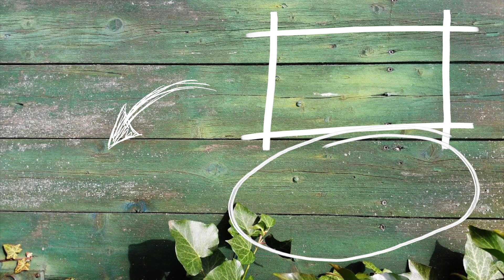【自然養鶏】竹内さんの鶏小屋、ご紹介！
鶏小屋に興味ある人必見！「孵卵器」のご紹介動画はこちら。

全国どこからでも参加できる竹内さんのオンラインセミナーいろいろ開催中です！

『ぐるぐる自然菜園プランターセミナー』2023は、毎月、開催中！
12/9（土）冬「越冬・防寒対策」　★タマネギ＆ソラマメのコツ

野菜別に、詳細に学べます！『自然菜園 根本講座2023』

竹内さんになんでも聞ける！『自然菜園Q&Aステップアップ講座』

合計約１８時間を超える座学と実習動画で自然菜園の基本を学びましょう！
『動画で学ぶ　これならできる自然菜園入門』

【自然菜園オンラインスクール＆録画販売】ZOOMや録画にてネット講座開催！

新・ネットショップ　自然菜園スクール、オンラインセミナー
旧・ネットショップ　自然菜園ハンドブックはこちら

【自然菜園スクール】町田、長野にてリアル開催中講座の案内はこちら。

※畑に関するご質問をコメント欄に頂いた場合、竹内さんはこちらのコメント欄でお返事できませんのでご了承ください。（ムタイ）